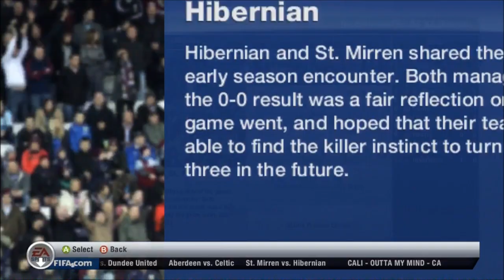FIFA 13 | Going Up In The Ranks #2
We hope you have enjoyed this episode if you have then give it a like but also you can follow us on twitter this is were we post about what the next video will be on our channel thank you lads like and Subscribe!